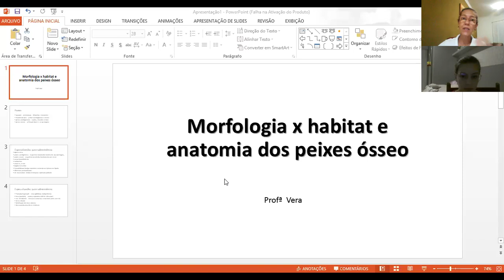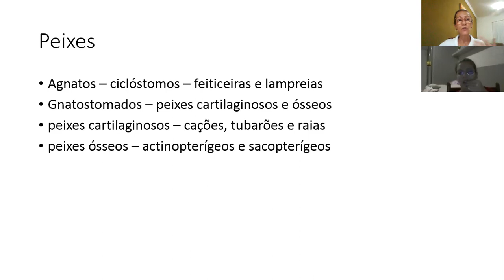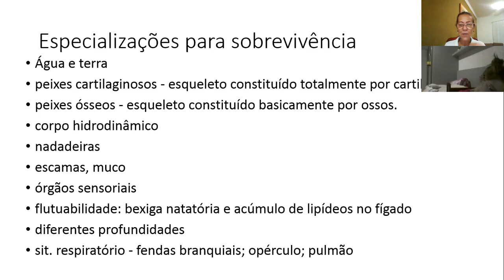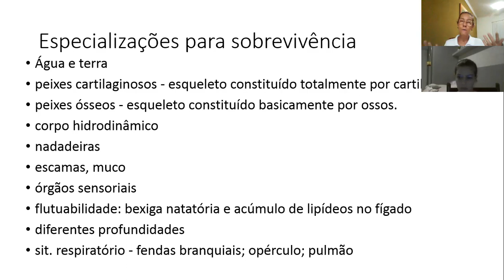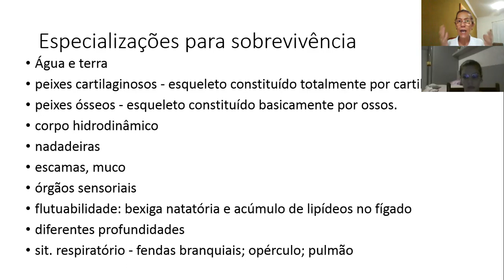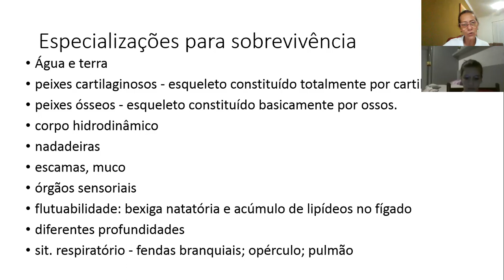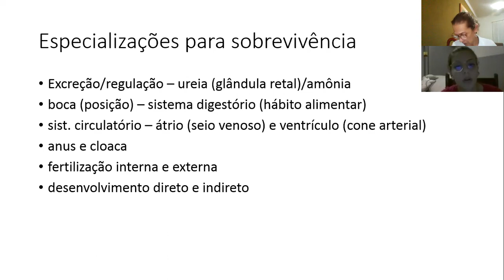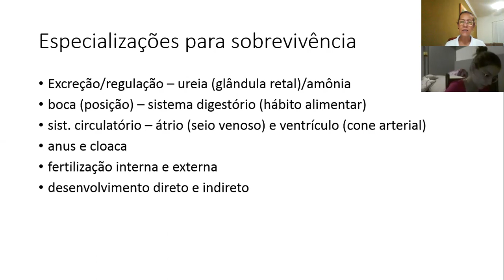AULA 21 - Morfologia x habitat e anatomia dos peixes ósseos